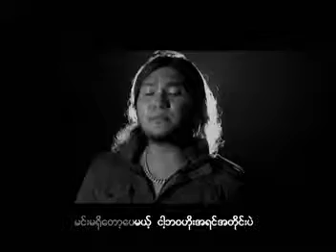Nor Naw - Me and U